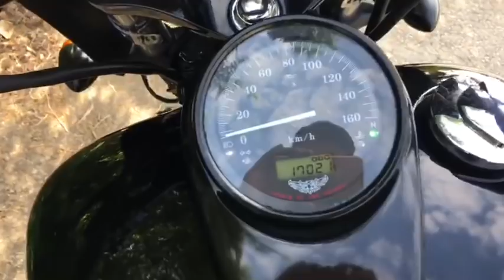Honda Shadow400 ปี2006 สพม.แท้ กริ๊บๆเงาๆเก็บงานพาวเดอร์โค้ดทั้งคัน โทร0910786169แน็คเชียงใหม่